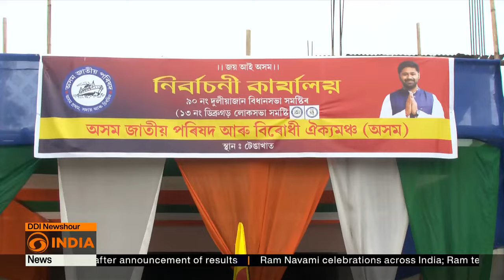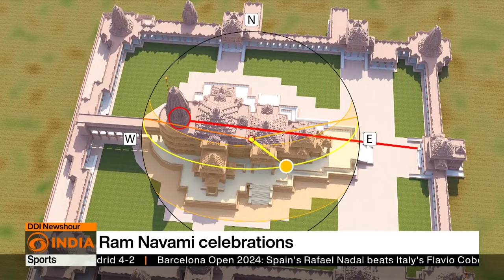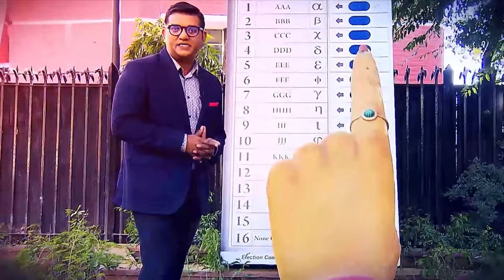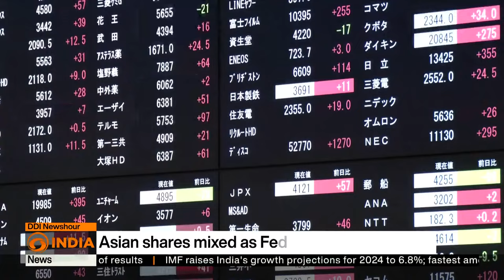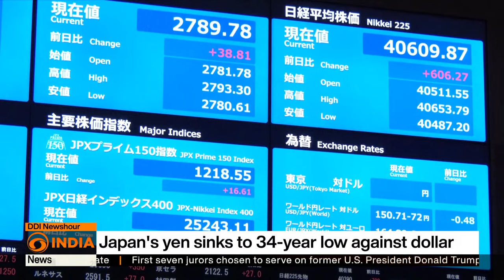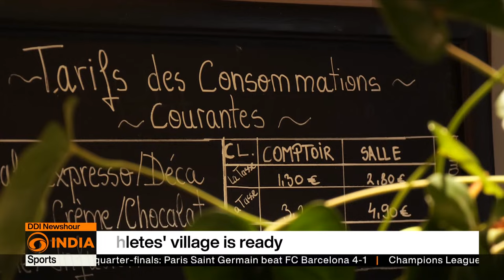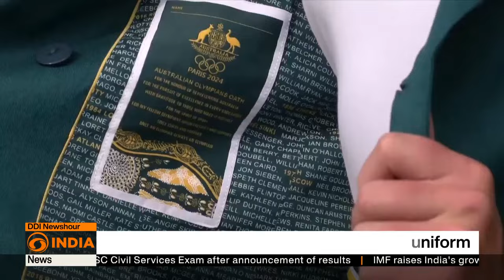Red alert in UAE as year's worth of rain in a day | DD India News Hour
Top Headlines

US to Impose New Iran Sanction
Last day of campaigning for 1st phase of the election
UAE reels under hazardous weather
UK PM reiterates support for Israel's security